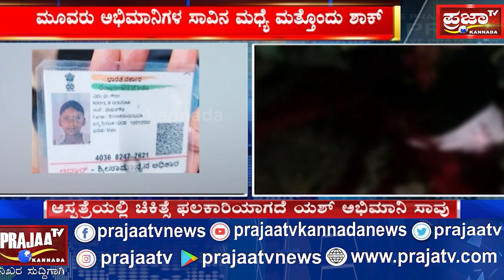ನಟ ಯಶ್ ಬರ್ತ್ ಡೇ ಕಟೌಟ್ ಕಟ್ಟುವಾಗ ದುರಂತ ಪ್ರಕರಣ..ಅಪಘಾತದಲ್ಲಿ ಯಶ್ ಅಭಿಮಾನಿ ನಿಖಿಲ್ ಸಾವು | Prajaatv